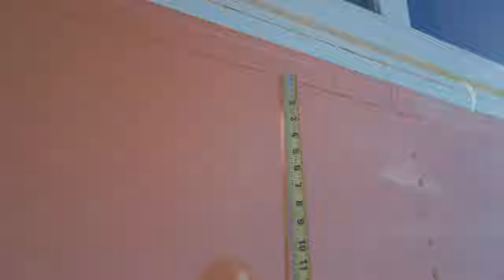Hazlo tú mismo: creación de una casa espaciosa sobre ruedas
DESCRIPCIÓN DEL VIDEO:

Únete a Josh y Emily en un recorrido exclusivo por su autobús escolar meticulosamente reformado, una verdadera encarnación de su espíritu aventurero e ingenio. Esto no es sólo un autobús; es un hogar, un espacio de trabajo y un testimonio de su visión creativa. 🚌🏡

🔹 La ​​cocina: un paraíso culinario

Diseño innovador: descubre cómo la cocina sirve como área para cocinar y como comedor, con almacenamiento a granel y una mesa abatible.

Cooking Essentials: explora su exclusivo especiero, sus inspiradoras aventuras culinarias y un gran fregadero perfecto para lavar platos, complementado con un eficiente lavavajillas.

Electrodomésticos y almacenamiento: mira cómo han optimizado el espacio con un refrigerador eléctrico de 12 voltios, amplio espacio de almacenamiento para utensilios y áreas de despensa inteligentemente diseñadas.

🔹 Funciones personalizadas y soluciones inteligentes

Almacenamiento extra alto: conoce las soluciones de almacenamiento únicas en la segunda mitad de la cocina, que incluyen una estufa y un horno de propano de tres quemadores.

Despensa asegurada: consulta su ingenioso sistema de actuadores lineales para asegurar los artículos de la despensa durante el viaje.

Cortinas aislantes: observa las cortinas aislantes con barras magnéticas, que permiten una exposición ajustable a la luz solar o un apagón completo.

🔹 El viaje del colegial

Encontrar el autobús: escucha la historia de cómo encontraron su autobús en Phoenix, Arizona, y el viaje de regreso a Dakota del Sur.

El proceso de construcción: profundiza en el proceso de conversión de dos años, un trabajo de amor y dedicación, que costó alrededor de 80 000 dólares.

🔹 Personalización para mayor comodidad

Elevación del techo de 18 pulgadas: comprende por qué elevaron el techo 18 pulgadas, creando un espacio interior elevado.
Lujos de baño: Sorpréndete con su inodoro estilo RV, una ducha gigante con cabezal de ducha Nebia y soluciones de impermeabilización únicas.

Dormitorio y espacio de oficina: explora el acogedor dormitorio con una cama tamaño queen y aire acondicionado, y el área de oficina de Josh, completa con una mesa de trabajo y espacio de almacenamiento.

🔹 Vivir y trabajar en la carretera

Adaptaciones para el trabajo remoto: conoce cómo han adaptado el autobús para el trabajo remoto, incluida una sala de estar que también funciona como área para dormir para invitados y espacio de oficina.

Almacenamiento de arte y equipo para exteriores: descubre la configuración de caballete artístico de Emily y el almacenamiento adicional para equipos para exteriores.

🔹 Conducción y Sostenibilidad

Asiento y tablero del conductor personalizados: mira su asiento tipo banco trasero y tablero de arce personalizados para Jeep, completos con hierbas de jardín y una caja de arena para gatos.

Sistema eléctrico: explora su sistema eléctrico de 24 voltios con baterías de servidor y 2400 vatios de paneles solares.

Mejoras de la suspensión: comprende las modificaciones realizadas en la suspensión para mejorar la calidad de conducción y el espacio libre.

🔹 Lecciones de vida del camino

Flexibilidad y relaciones: escucha sobre la importancia de la flexibilidad en la carretera y cómo la vida escolar ha enriquecido sus relaciones.

Familia y comunidad: aprende cómo su estilo de vida ha inspirado a otros, incluidos miembros de la familia, a abrazar la vida en la carretera.

Gracias por acompañarnos en este recorrido por este increíble Skoolie. Si nuestro viaje te inspira o tiene alguna pregunta, no dudes en dejar un comentario a continuación.